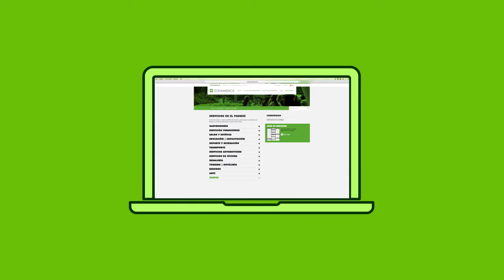Bienvenido a Zonamerica